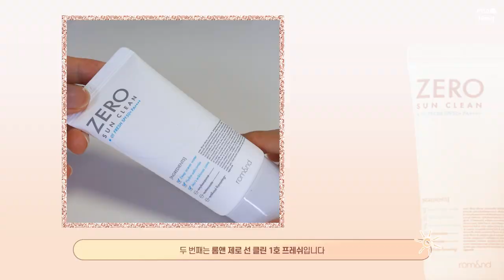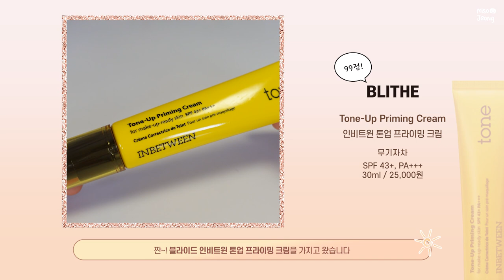피부 좋아보이는 선크림 / 얼굴 하얘지는 미백 톤업크림 솔직 리뷰🥇(No광고)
안녕하세요. 미소정입니다:-)
14가지 선크림을 열심히 테스트 해보고 best 6가지를 골랐어요!!
선크림 뿐만이 아니라 톤업크림까지 자세하게 알려드릴게요!!

✔️ 이 영상은 간접 광고가 포함되어 있지 않습니다.
✔️ 영상 노출 의무 없이, '단순 선물'로 제공받은 제품이 포함되어 있을 수 있습니다.

♡ 옷 정보 : 난닝구 오프라인 매장
♡  렌즈 정보 : 렌즈베리 - 실루엣 크림 베이지
♡ 틴트 정보 : 롬앤 - 제로 매트 립스틱 09 쉘 누드
                      카라디움 - 무비퀸 블러매트립 3호 델리케이트

♡ 사용제품 ♡
달바 - 워터플 에센스 선크림

유기자차
SPF 50+, PA
50ml / 32,000원

롬앤 - 제로 선 클린 01 프레쉬

유기자차
SPF 50+, PA
50ml / 16,000원

네이처리퍼블릭 - 캘리포니아 알로에 보송 선스틱

유기자차
워터프루프
SPF 50+, PA
22g / 19,900원

롬앤 - 제로 선 클린 02 톤업

무기자차
SPF 50+, PA
50ml / 16,000원

블라이드 - 인비트윈 톤업 프라이밍 크림

무기자차
SPF 43+, PA+++
30ml / 25,000원